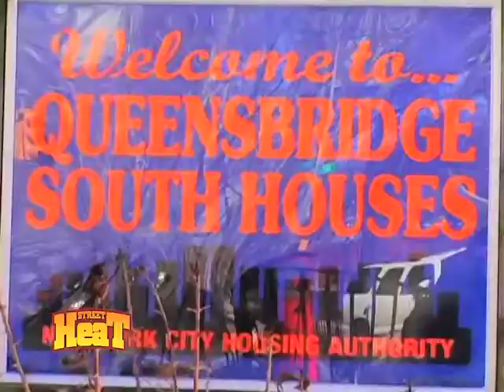CNN(CAPONE & NOREAGE) THUG PLANET(behind the scenes)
STREETHEAT IS AT IT AGAIN THIS TIME WE BRING YOU THE FIRST SINGLE OF THE HIGHLEY ANTICIPATED RETURN OF CNN AND THE WAR REPORT 2 ALBUM
ARTIST:CNN
SONG:THUG PLANET
DIRECTED BY:WILL C AND TANA
FOR STREETHEAT PRODUCTIONS